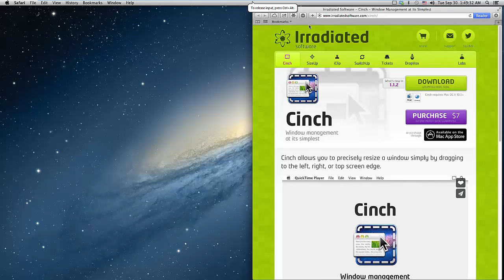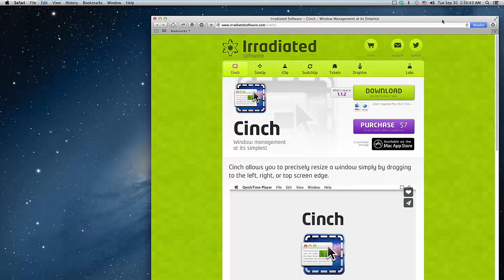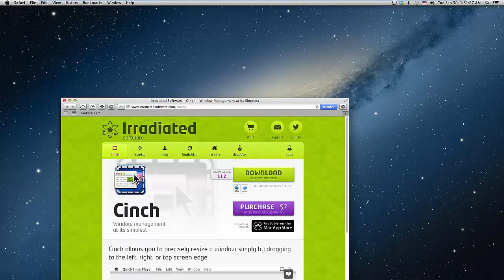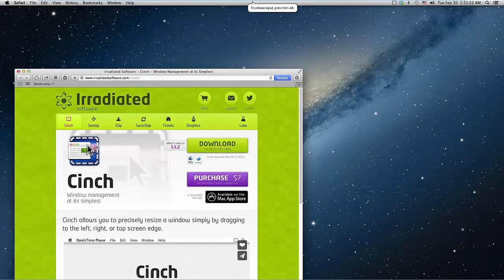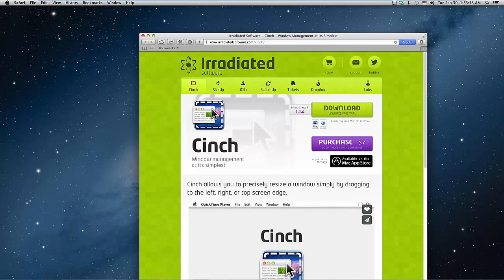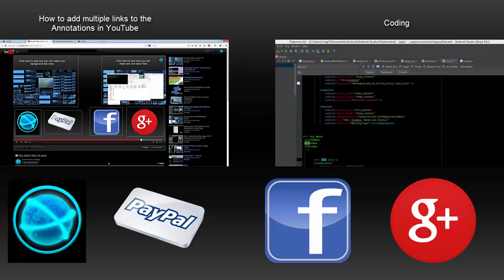How to snap winodws on OSX/Mac with Cinch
This video will show off a program that will allow you to snap windows on OSX.